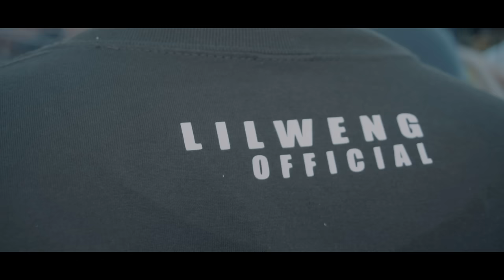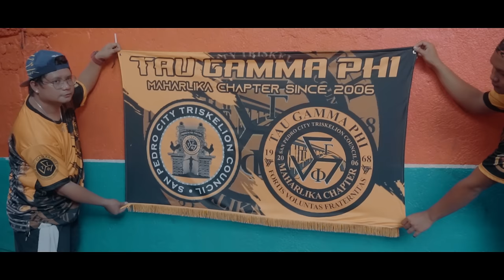"Triskelion ako Tau Gamma Phi tayo" OFFICIAL MV (San Pedro City Triskelion Council 54th Anniv Song)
Artist: Lilweng X Jayson X Jhaytrece X Lhapu X Eleck FT Brian Alfie

"Triskelion ako Tau Gamma Phi tayo" OFFICIAL MUSIC VIDEO
a film by K2 CREATIVE SHOTS